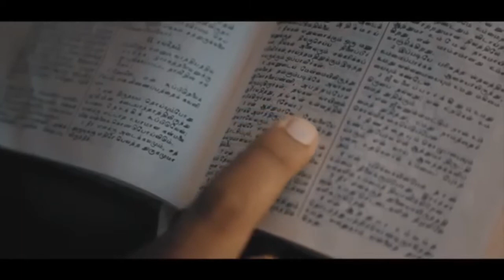CHINNAMANUR AG CHURCH | STAY HOME AND WORSHIP | 1st JUNE, 2020